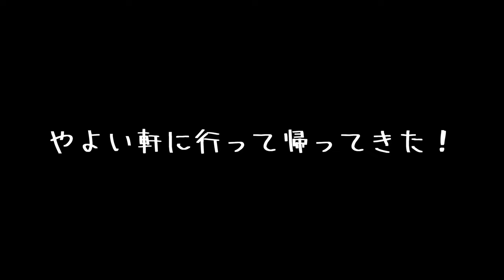長時間のお留守番と短いお留守番を比較してもあんまり変わらない豆柴！Dog answering machine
前回の長時間お留守番
と
今回の短い時間のお留守番
を比較してみた！